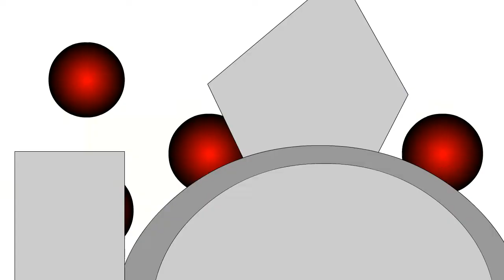-Quest for the Tsuki Desk Car- Creditless Opening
hey people hi people